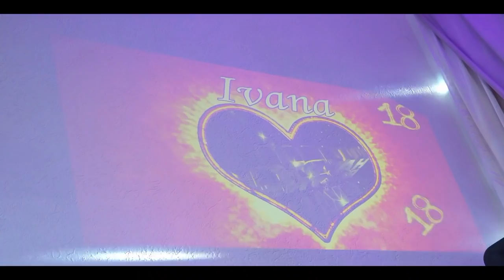Ivana 18-ti rodjendan Loznica Steffano 2018 Spot HD